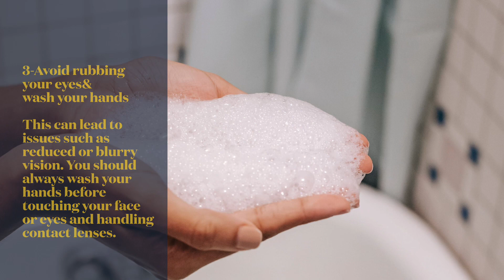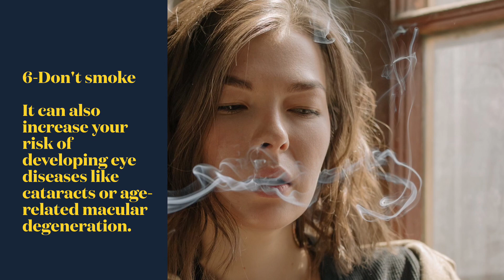7 Daily Habits to Improve Your Eye Health 눈건강에 좋은 7가지 습관